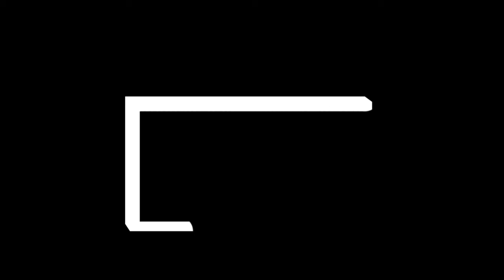Dr. Talati on the Rationale for Venetoclax in AML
Chetasi Talati, MD, discusses the rationale for investigating venetoclax in acute myeloid leukemia.